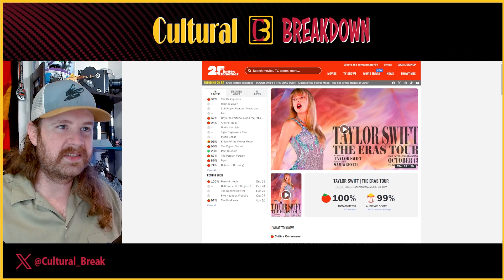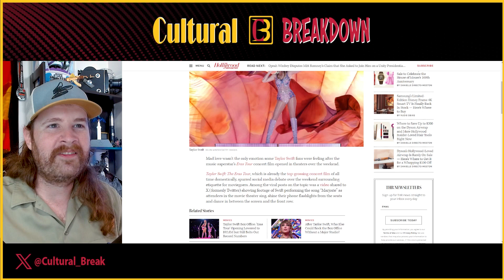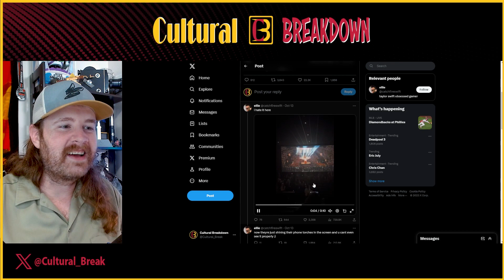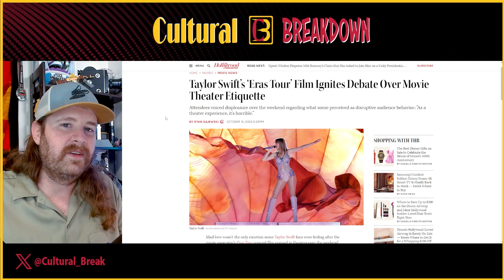Poor Theater Etiquette at Taylor Swifts Eras Tour Screening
Despite the impressive box office haul for the Taylor Swift Eras Tour Concert film, some moviegoers were upset with the crowds they chose to see the movie with.

Sources:
►The Hollywood Reporter:
Taylor Swift’s ‘Eras Tour’ Film Ignites Debate Over Movie Theater Etiquette

►Variety:
Taylor Swift’s Box Office Reign: 4 Takeaways From ‘Eras Tour’ Opening Weekend